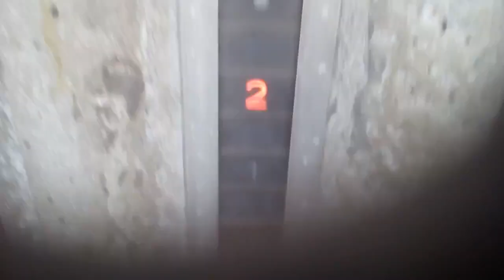三菱エレベーター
瀬戸大橋記念館公園にあります。まだ未更新のままで運転しています。機種は後期エレペットアドバンスvです。
メーカー:三菱
設置年:1988年
定員:11名
積載:750kg
キャンセル機能:なし
アナウンス:なし
戸閉ブザー:なし
到着ベル音:なし
ボタン確認音:なし
停止階:1.2.R
停止可能階:1.R
撮影:NEC LAVIETabE PC-TE508BA (2020年11月3日撮影)